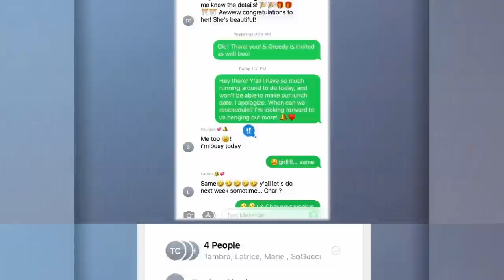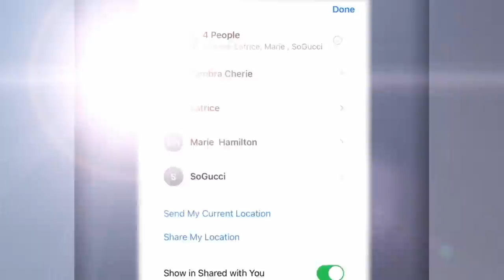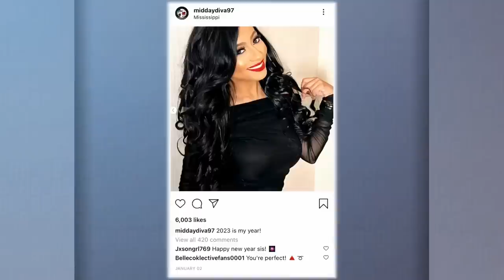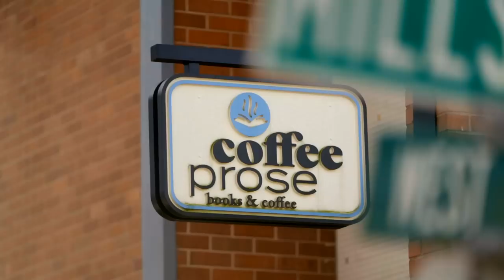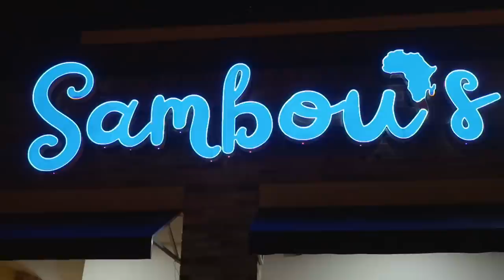Belle Collective S4 E2 ’Bromance Before Romance’ | Full Episode | OWN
Latrice and Lateshia's rift divides the Collective. Sogucci and her mother-in-law have it out with JJ caught in the middle. Latrice throws her mother a retirement bash. Glen surprises Lateshia on their date and she is not happy about it. Tune in to an all-new episode of Belle Collective every Friday at 9/8c only on OWN.

About Belle Collective: Six Southern belles in Jackson, Mississippi, are more than wives -- they are bosses in their own right. From owning multi-million-dollar enterprises to juggling relationship issues and motherhood -- they shine a light on marriage while rising to the top.